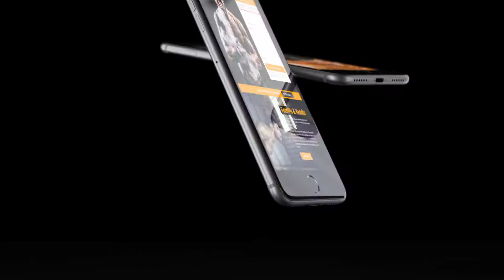Add Your Lead Magnet, Funnel, Course, eBook or Product to this 3D Mockup Intro for Facebook, YouTube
This is an example of my work that I can accomplish on the new online Funnel Rolodex. With this Funnel Rolodex gig, I will create for you a MOCKUP of what your existing funnel or website will look like on the cell phone screens in this video to help you further promote your eBook, online course or Lead Magnet. Thank you.